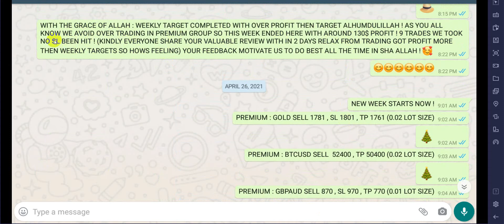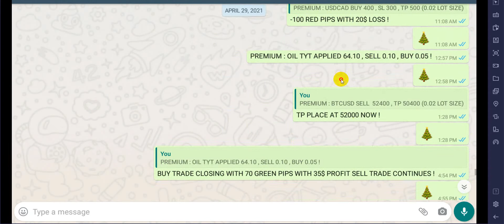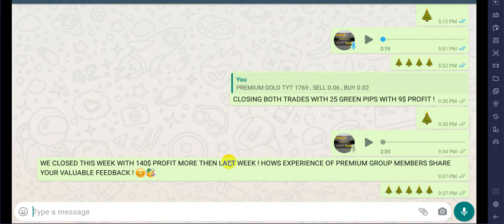Premium Signal Forex Live Edition 141$ Profit ! 26th April Till 30th April 2021 Kamyabi Laa Mahdood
Mobile For Call Only : 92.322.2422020